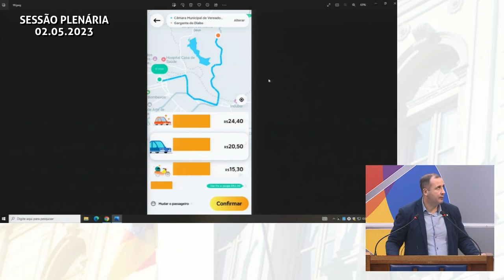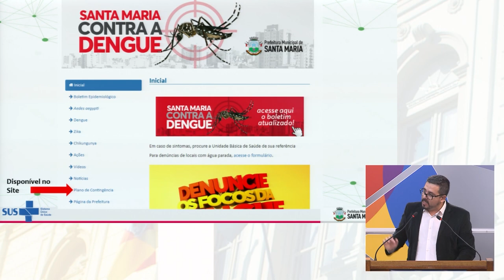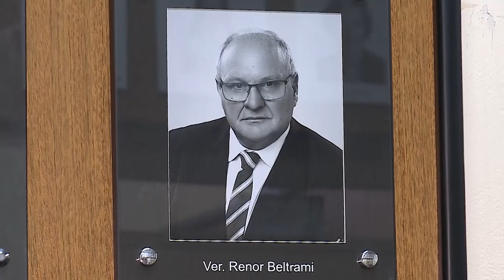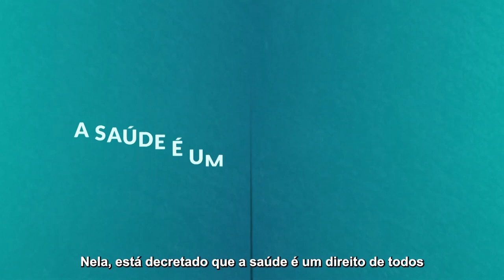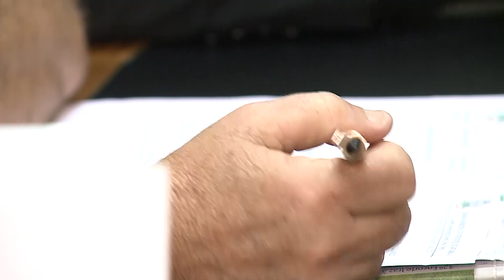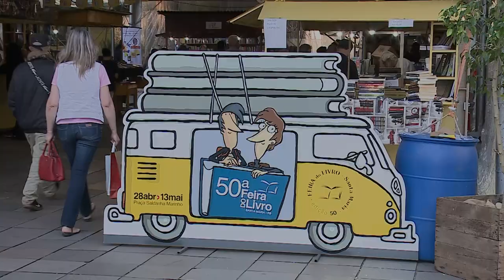Câmara Noticias | 05 de maio de 2023